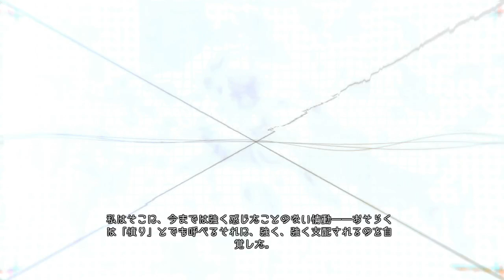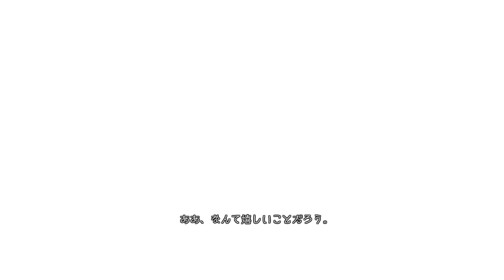Re:LieF - True Route Part 8